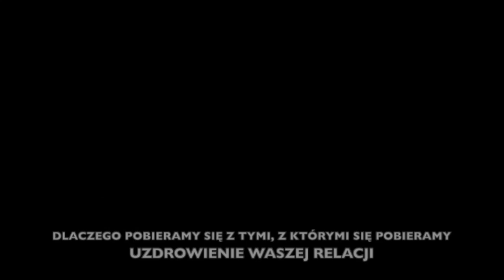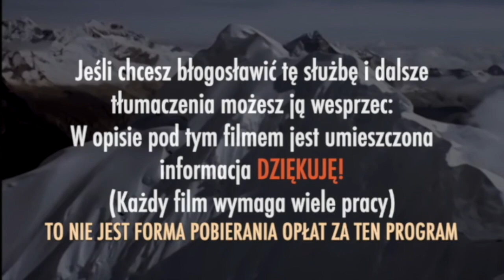UZDROWIENIE RELACJI (cz. 1) Czemu pobieramy się z naszymi małżonkami - Abi Lopez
NR KONTA: 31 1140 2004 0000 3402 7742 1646
NAZWA ODBIORCY: Poznaj Jezusa
TYTUŁ PRZELEWU: Darowizna na rzecz kultu religijnego

ZAPRASZAMY!